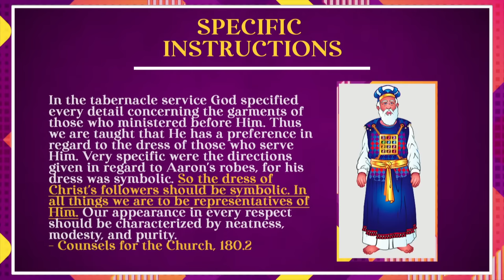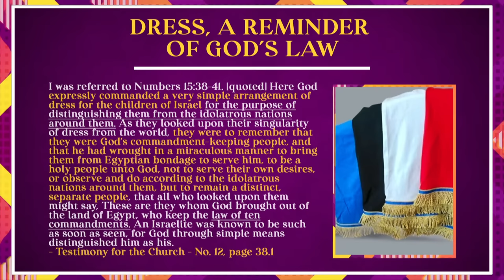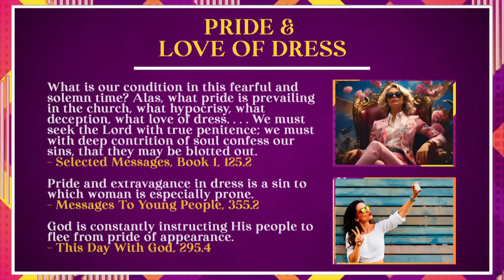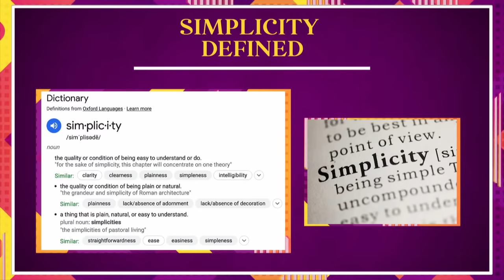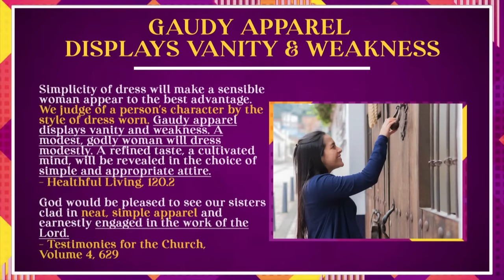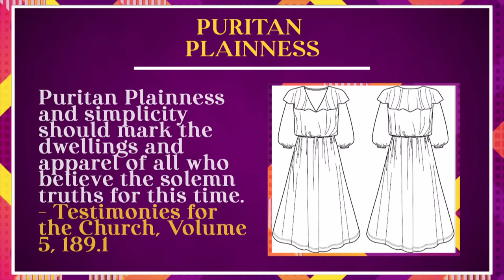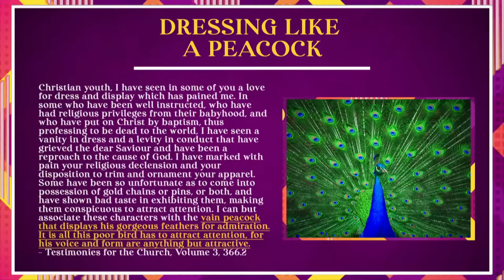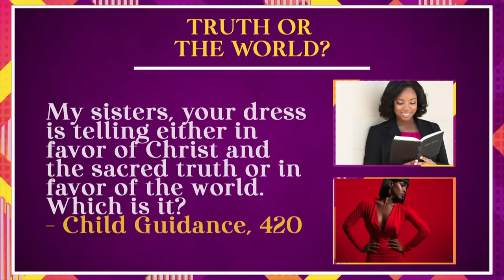CHANGE OF RAIMENT | Episode 3 | "Look At Me" Peacock Spirit v Meek & Quiet Spirit. Holy Garments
CHANGE OF RAIMENT | Episode 3 | ‘Look At Me’ Peacock Spirit vs Meek & Quiet Spirit. Holy Garments For Holy People! Simplicity of Dress